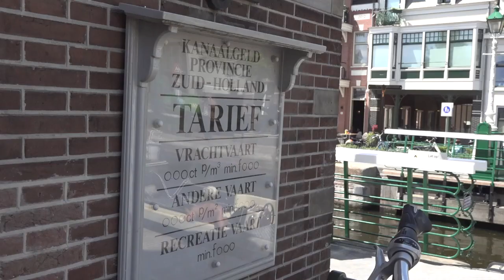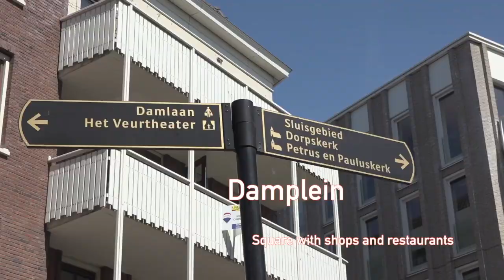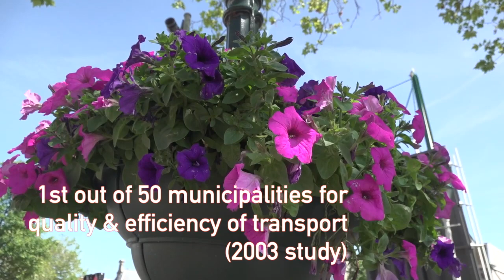The Wonders of Leidschendam - A Three-Minute Guided Tour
This short film/documentary is about the small town of Leidschendam, close to The Hague, in the Netherlands. Leidschendam belongs to the greater municipality of Leidschendam-Voorburg, which also includes the parishes of Voorburg and Stompwijk. All of these towns share one thing in common: they are all linked by the Vliet canal.

This is my first work as cameraman, director and producer; I used a Sony PXW-Z90 and a GoPro Hero Black 7 to shoot the footage myself.